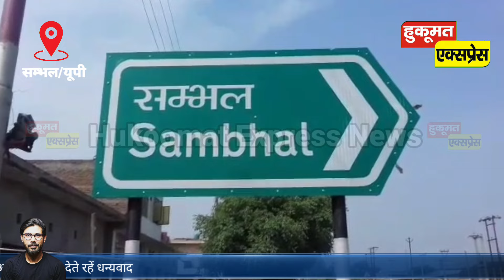Sambhal Rape Case: 14 वर्षीय नाबालिग के साथ 50 वर्षीय बुजुर्ग ने किया दुष्कर्म।।Sambhal News।।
अपने शहर की हर खबर को देखने के लिए हुकूमत एक्सप्रेस को फ़ॉलो करें।

हमे आप नीचे दिए गए फॉर्मेट पर भी फॉलो कर सकते हैं